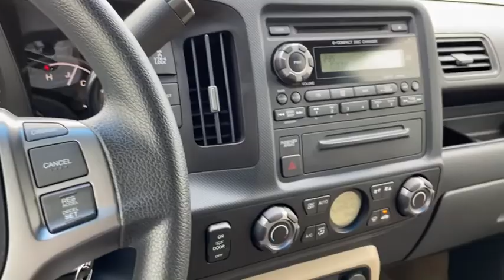2010 Honda Ridgeline Lithia Springs, Douglasville, Powder Springs, Smyrna, Atlanta, GA K12320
Crystal Black Pearl Used 2010 Honda Ridgeline available in Lithia Springs, Georgia at John Thornton Chevrolet. Servicing the Douglasville, Powder Springs, Smyrna, Atlanta, GA area.

Odometer is 17016 miles below market average!brbrbrThank you for considering this beautiful 2010 Honda Ridgeline RTS finished in stunning Black with Beige w/Cloth Seat Trim.brbrGO WEST to John Thornton Chevrolet, Celebrating 60 Years, Selling Chevy since 1957! Thank you for your interest in John Thornton Chevrolet! We happily serve Lithia Springs, Douglasville, Smyrna, Marietta, Kennesaw, Vinings, Atlanta, Dallas, Acworth, Villa Rica and proud to be your Chevrolet Dealer for all of West Georgia by providing quality automotive services and unrivaled customer service.